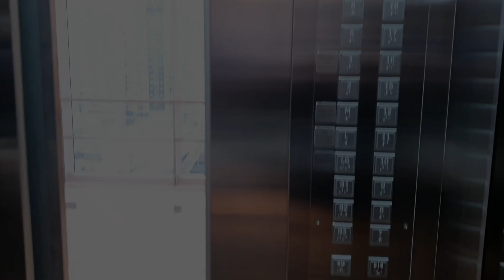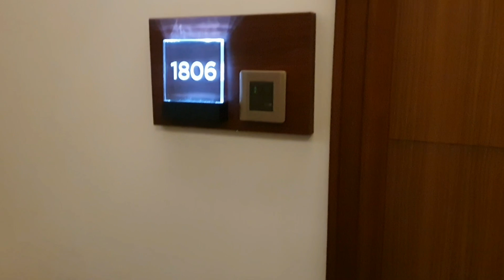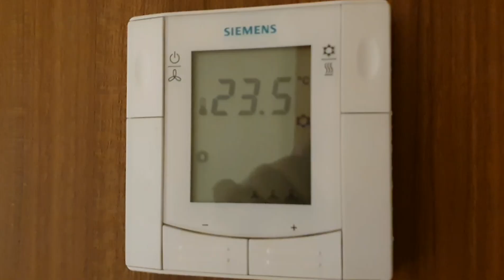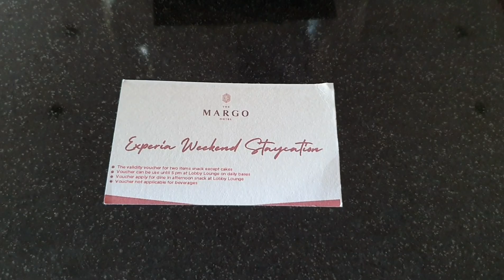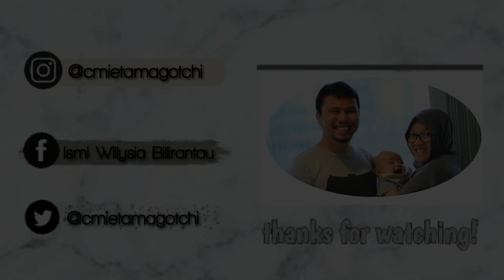Staycation Ke The Margo Hotel Depok Bersama Scarlett Whitening Body Care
Hallo semua..
Kali ini Ibun & Ayah ajak Kenzi staycation di Depok yang dekat rumah, kita nginep di The Margo Hotel Depok. Nah walau staycation dan jadwal padat, Ibun tetap bawa senjata untuk perawatan apalagi kalau bukan Body Care Scarlett Whitening, yg varian barunya serva coffee tuh enak banget wanginya, dan produknya aman untuk ibu hamil

Aplikasi:
Viva Video
PixelLab